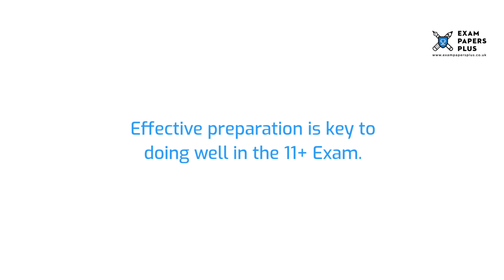Queen Mary’s Grammar School 11 Plus (11+) Entrance Exam Information - Year 7 Entry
to learn more about the Queen Mary’s Grammar School 11 Plus (11+) Entrance Exam Process. Topics covered include

✔️ Information on the 11 Plus (11+) Exam for Queen Mary’s Grammar School
✔️ Open Events for 11 Plus (11+) Entry to Queen Mary’s Grammar School
✔️ Admissions Information for Queen Mary’s Grammar School 11 Plus (11+) Entry
✔️ Catchment Area for Queen Mary’s Grammar School
✔️ Layout of the Queen Mary’s Grammar School 11 Plus (11+) Exam
✔️ Preparation Guidelines for the Queen Mary’s Grammar School 11 Plus (11+) Exam
✔️ Pass Marks for the Queen Mary’s Grammar School 11 Plus (11+) Exam
✔️ Mock Test Recommendations for the Queen Mary’s Grammar School 11 Plus (11+) Exam

5+ (5 Plus) Exam Practice Papers
6+ (6 Plus) Exam Practice Papers
7+ (7 Plus) Exam Practice Papers
8+ (8 Plus) Exam Practice Papers
9+ (9 Plus) Exam Practice Papers
10+ (10 Plus) Exam Practice Papers
11+ (11 plus) Exam Practice Papers
12+ (12 plus) Exam Practice Papers
13+ (13 Plus) Exam Practice Papers
16+ (16 Plus) Exam Practice Papers

We also offer:

📝Tuition
📝Courses
📝Mock Exams
📝Masterclasses
📝Mark Schemes